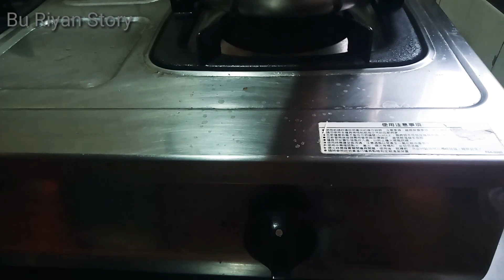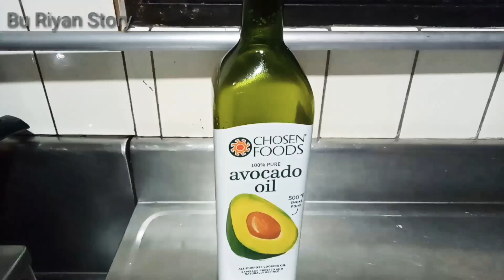Majikan Kaget..! Resep Masakan Berbahan Nanas,Mi Godok Nanas,Steam Ikan Nanas,Rasanya Bikin Nagih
Hari ini saya berbagi resep yang berbahan dasar nanas

Mi godok dan nanas ala Taiwan
Bahan bahan :
Nanas
Mi
Udang
Telur
Pentol Bakso cumi
Garam
Kaldu Ikan
Daun Bawang
Bawang putih
Cabe
Sayur Kubis
Wortel
Jamur kuping
Jagung muda

Steam Ikan
Bahan bahan:
Nanas
Tomat
Ikan
Jahe
Bawang putih
Daun bawang
Cabe
Garam
Bubuk merica

Untuk lebih lengkapnya cara masak silahkan tonton Vidio ini sampai selesai, Dan mohon dukungannya supaya saya lebih bersemangat lagi dalam berbagi resep masakan ala Taiwan

Semoga kesehatan dan keselamatan selalu menyertai kita semua amin🙏
Salam sukses dari saya Bu Riyan Story